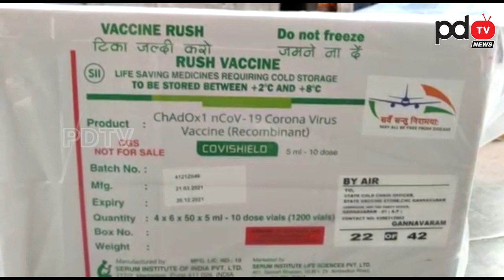5 Lakhs Doses To AP | YS Jagan | జగన్ లేఖ రియాక్షన్.. 5 లక్షల డోసులు ఏపీ కి | PDTV News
జగన్ లేఖ రియాక్షన్.. 5 లక్షల డోసులు ఏపీ కి